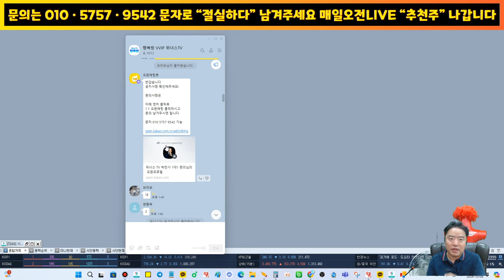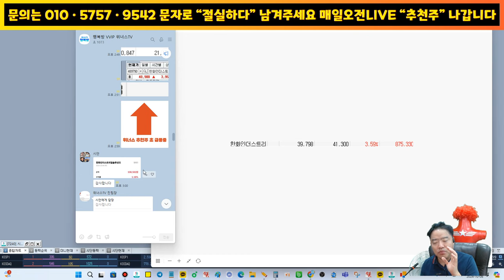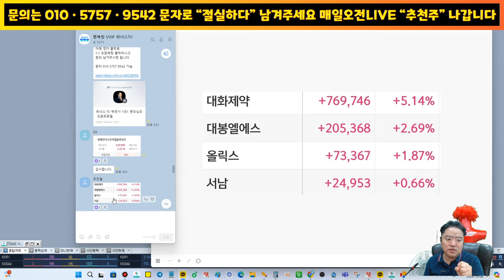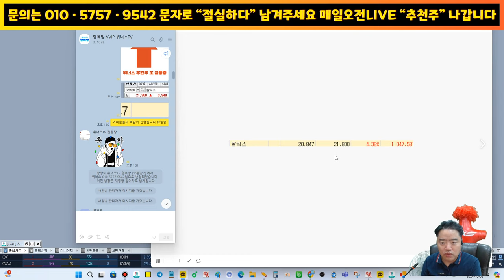10월8일 위너스TV 성적 - 블루엠텍,올릭스,한화인더스트리얼솔루션즈,인스코비등 수익 , 여러분도 할수있습니다 동참해보세요 !!!